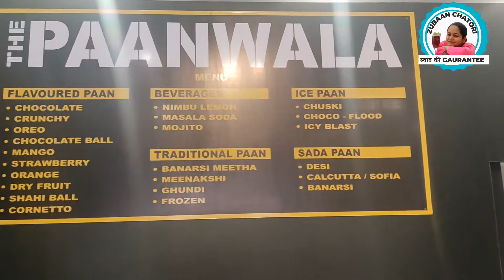Where to have Best Paan In Karnal? [Honest Opinion]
Today we are going to share with you Where to have Best Paan In Karnal? so to know who has the best paan in karnal check this food vlog.

The video apart from talking about Where to have Best Paan In Karnal? also covers the below topics
- who has the best paan in karnal
- Which paan wala is good in karnal
- where to have variety of paan in karnal
- how is the paanwala karnal

Being a paan lover I wen to explore Where to have Best Paan In Karnal? so that I can help you discover who has the best paan in karnal and tell you Which paan wala is good in karnal and you can find the information about where to have variety of paan in karnal.

So to discover everything about how is the paanwala karnal check this food vlog

If you want to learn more regarding Best Paan in Karnal I recommend you to look into our other videos
Now that you have watched my video about Food Review Karnal did it helped?
Please like the YT video to help your friends searching for Best Paan in Karnal or food vlog hindi new :)

Don't Miss This Video If You Are a Paan Lover,

10 Sada Paans Making in Paan Shop | Indian Betel Leaf Paan Making | Pan Shop | Big Food Tv
Kerala food ka swad | Pune | Mallu stories |taste of Kerala | Hindi| food review

Follow us for more entertaining food reviews with taste ki guarantee

Other Food Review Videos To Check

Where to have Best Paan In Karnal,
who is the best paanwala of karnal,
variety of paan in karnal,
karnal paan shop,
new paan shop karnal,
where to have paan in karnal,
review of best paan in karnal,
best paan place of karnal,